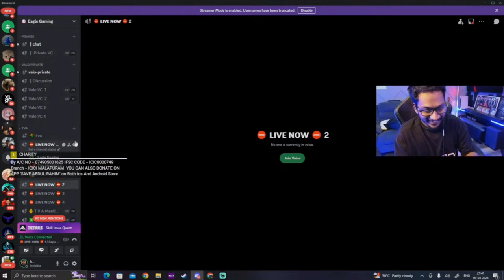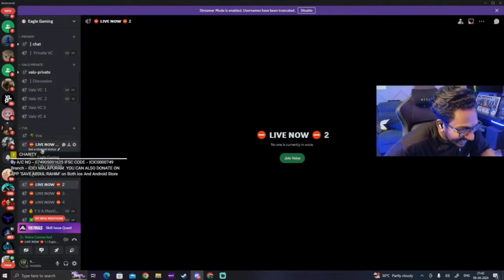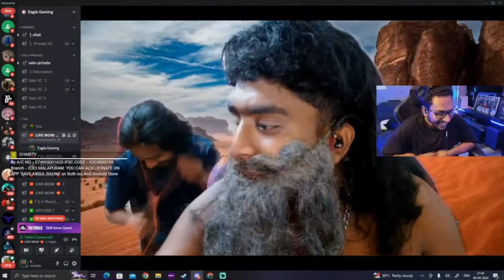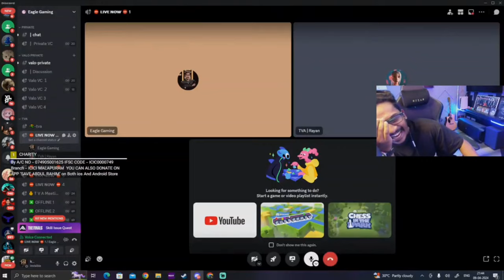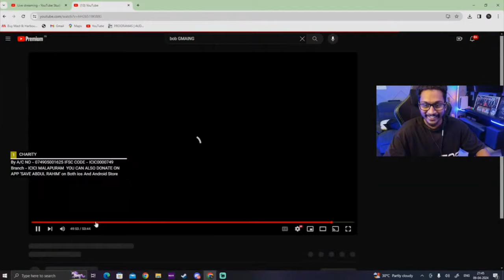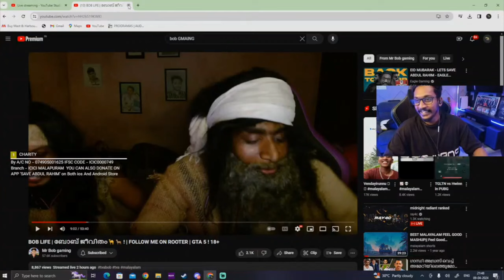BOB ന്റെ ആടുജീവീതം 🤣 കണ്ട് ചിരിച്ചു ചത്ത്‌ 🤣 വാസു അണ്ണൻ 😹| BOB is back 😹 cosplay ഫുൾ ചിരി മയം 😹